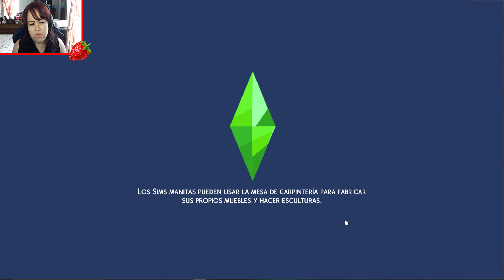#41 Not So Berry Challenge 🍓 SEGUNDA CITA CON RUBEN Y RUBY DECIDE ADOPTAR | Los Sims 4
El reto de Not So Berry es un legacy muy colorido y lleno de aventuras 🥰 el color menta fue inolvidable con la
 hermosa y malvada Tara y con Rubi llega el colo Rojo y promete ser mejor 💖

LAS REGLAS AQUI TE LAS DEJO 🥰suete en tu reto

🥰MI CODIGO DE AMIGO EN AVAKIN🥰

TPR-K8Q

🎶 toda la musica que uso en mis videos es de:
-SoundCloud y la bibiliteca de youtube

Gracias por visitar mi canal espero verte mas seguido por aqui